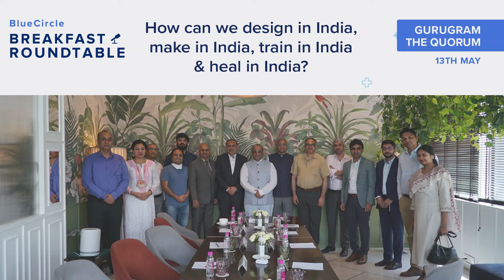Blue Circle Offline Breakfast RoundTable 2022 | Healthcare Sector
Watch Blue Circle Breakfast Healthcare RoundTable Discussion on

How can we design in India, Make in India, Train in India & heal in India

Please turn on the subtitles by clicking the CC icon at the bottom right of the video

Our Distinguished Panelists

Chair & Moderator - Mr. Pavan Choudary (Author, CEO & Public Intellectual)
Dr. Harsh Mahajan (Founder, Mahajan Imaging),
Dr. Chandrakant Lahariya (Executive Director, Foundation for People- centric Health Systems, New Delhi
Formerly, World Health Organization),
Dr.Girdhar Gyani (Director General, Association of Healthcare Providers),
Dr. Dinesh Katoch, Sr CMO (SAG), Central Government Health Scheme, Ministry of Health and Family Welfare, Government of India, Formerly Adviser ( Ayurveda), Ministry of Ayush
Mr. Sunil Thakur (Partner, Quadria Capital)
Dr. Nilesh Shah (President and Chief of Science & Innovation, Metropolis Healthcare)
Dr Mahipal Sachdev (Chairman, Centre for Sight Group of Eye Hospitals)
Dr Sachin Kandhari (Neurosurgeon & MD, Institute Of Brain & Spine)
Pragya Sharma (Director, Maharishi Ayurveda Products Ltd )
Kapil Munjal (CEO, Medimarcom Healthcare Communication)
Mayank Sharma (Co-founder, 7Med India Pvt. Ltd.)
Dr Gautam Wankhede (Director - Medical Affairs, Mylab Discovery Solutions Pvt. Ltd.)
Shuchita Gupta (Co-founder, Care4parents )
Pious Saraswat (VP, CORE Diagnostics)
Govind Rao (CEO, NMC Genetics)
Dr Somendra Shukla DNB, MRCPCH (Founder & CEO, Pashupati Lifecare )